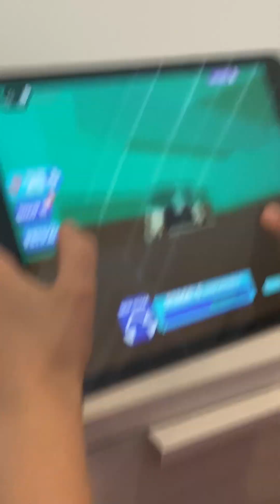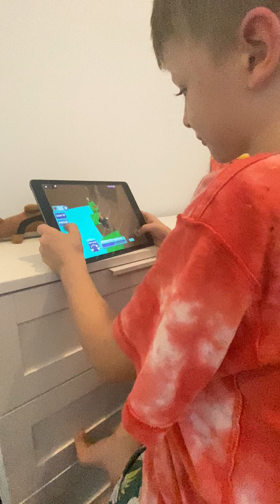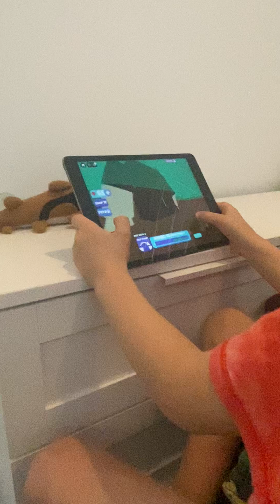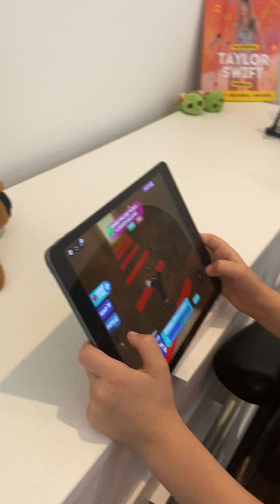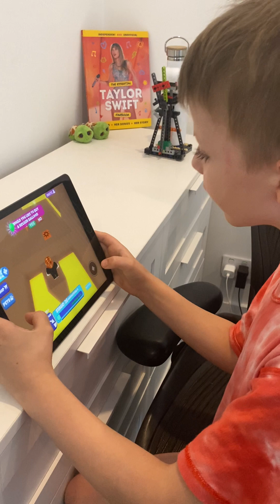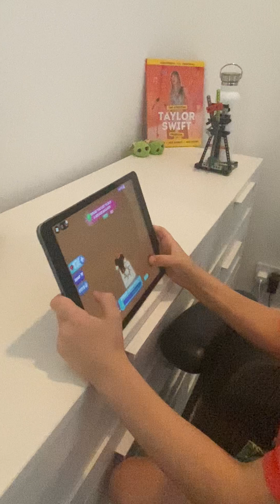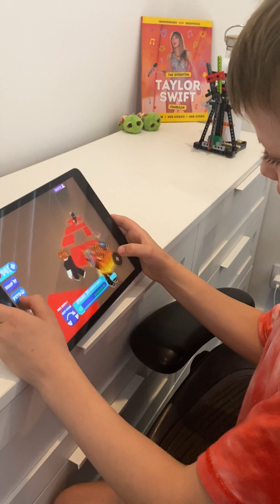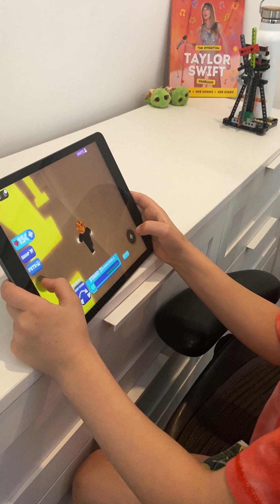lil brother obby